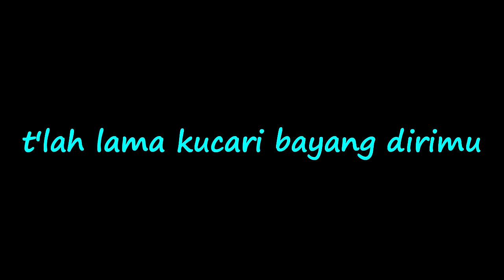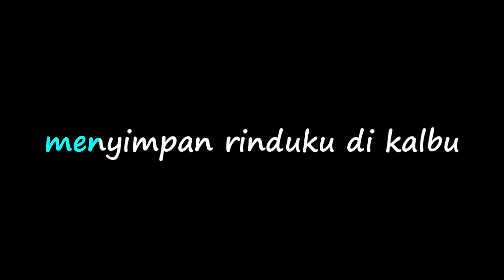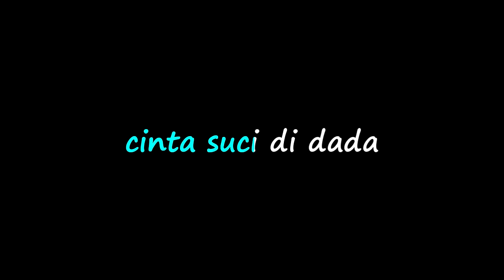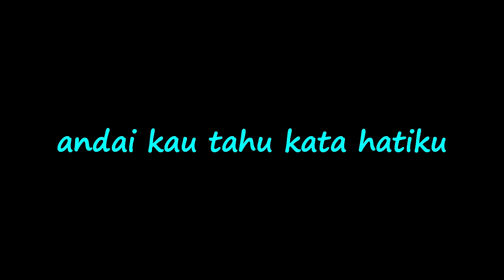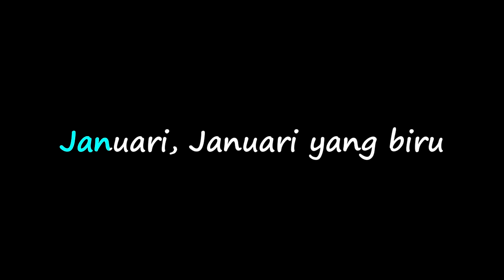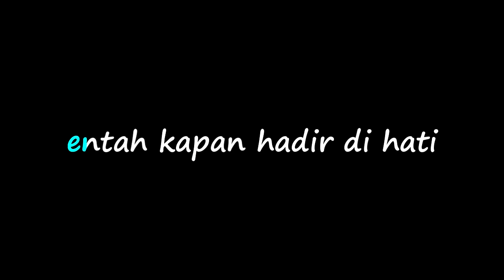Andi Meriem Matalatta - Januari Yang Biru - Karaoke tanpa vocal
Andi Meriem Matalatta - Januari Yang Biru - Karaoke by abah Udan Channel

Andi Meriem Matalatta - Januari Yang Biru - Official Music Video

Andi Meriem Matalatta - Januari Yang Biru  - Lirik
Kekasihku,
t'lah lama kucari bayang dirimu
Tak tahan hatiku menyimpan rinduku di kalbu
Kekasihku,
andai kau tahu kata hatiku
Maafkan salahku saat-saat itu padamu
Biar diriku saja menjawab semua cinta
Atau datang kembali di hatimu
Entah sedalam apa cinta suci di dada?
Biarkan kujawab semua dusta
Januari, Januari yang biru
Asmaramu, asmaraku membisu
Entah kapan, entah kapan hadir di hati?
Saat-saat yang indah di diriku